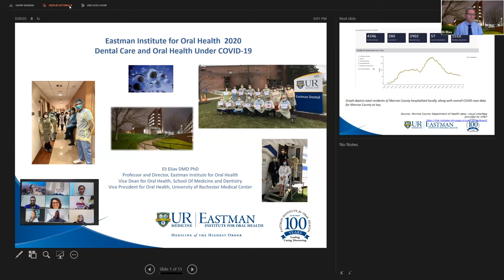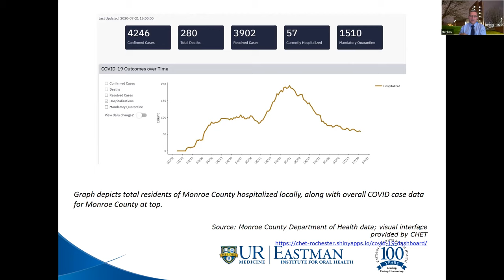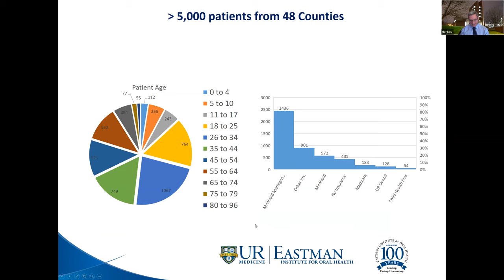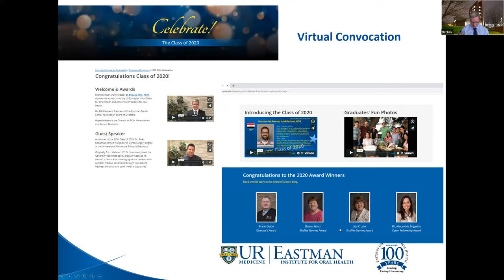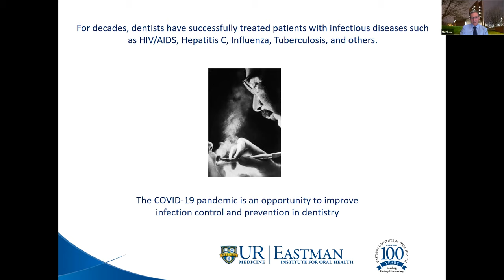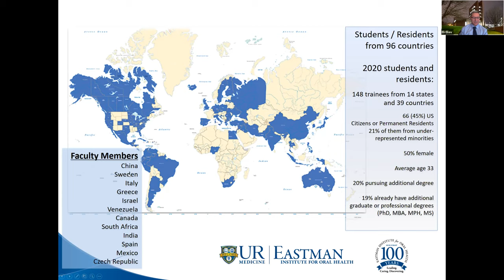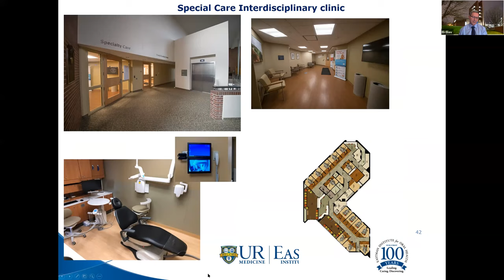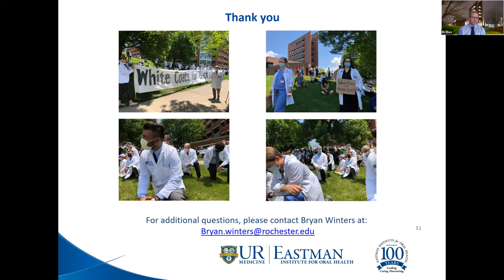7 23 2020 Virtual Town Hall with Dr Eli Eliav Recording Speaker View